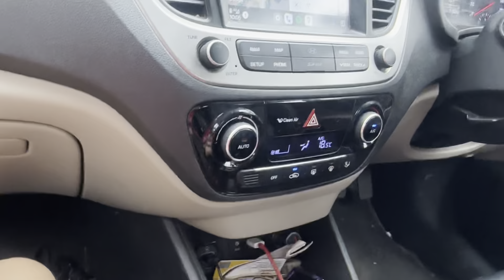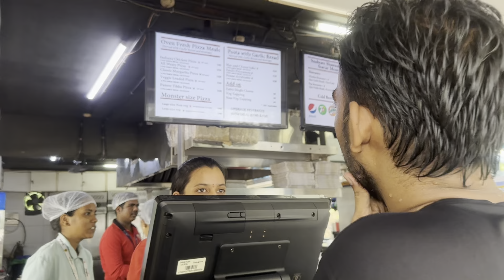Aqua Imagicaa Fun Trip || Pritul Vlogs 07